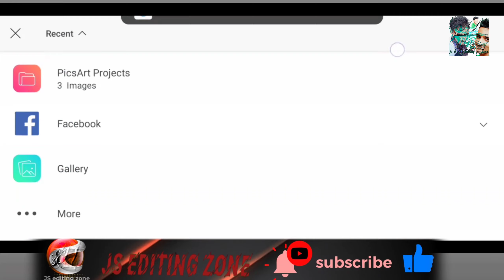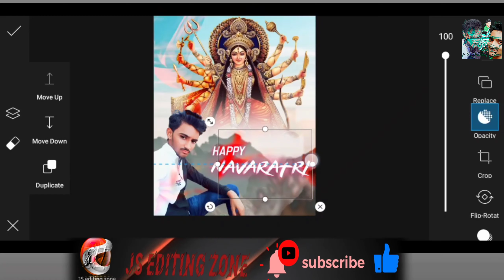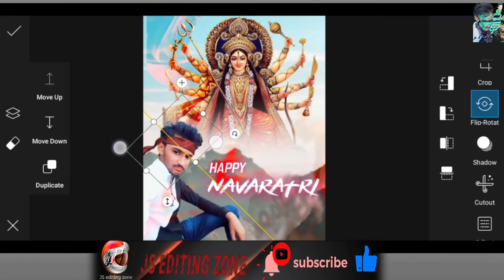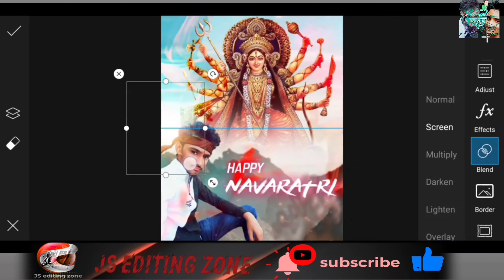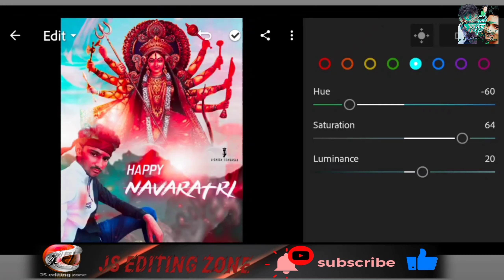New Photo Editing || Navaratri Photo Editing || Best Photo Editing || 2020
Hello, I Am Sondagar, We'll Come To Our Channel "JS Editing Zone".

Photo Edit, Video Edit, logo Design, etc. In This Channel.

                      __ËÑJØY__

     🤗Thanks For Visiting Øur Çhannel.👍🏻

Hello, I Am Sondagar, We'll Come To Our Channel "JS 2.0 ".

New status, story, video, , etc. In This Channel.

                      __ËÑJØY__

:~ Js2.0 ~